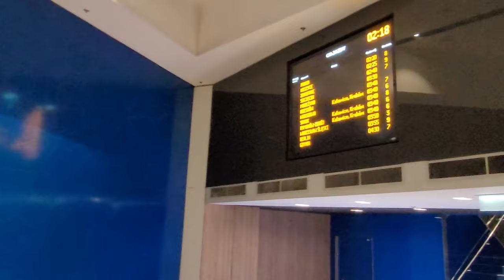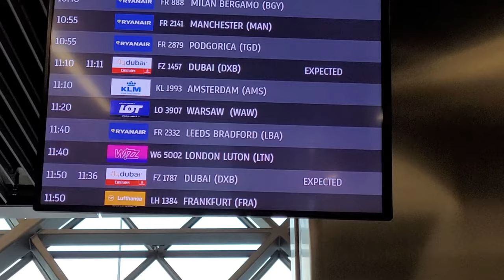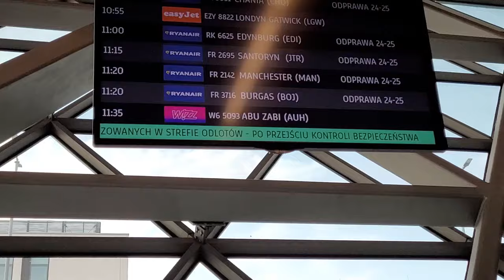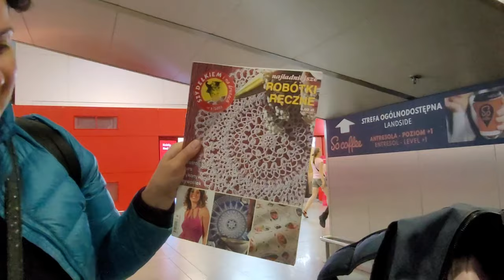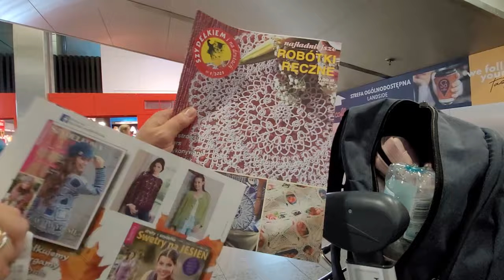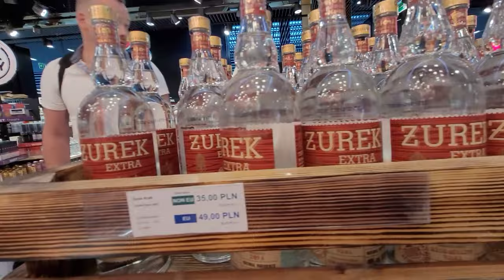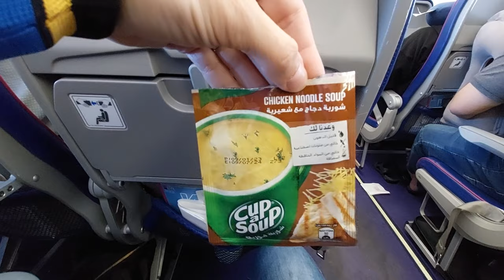В ОАЭ/КРАКОВ В АБУ-ДАБИ/СНОВА ВИЗЕИР/АВТОБУС FLIXBUS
Всем привет!
Ну, вот и подходят к концу наши приключения во Вроцлаве!
Кстати, по гномам, по моим подсчетам, мы с вами нашли аж 76 маленьких обаяшек, не считая огромного папу гнома.
А сегодня мы в два часа ночи будем добираться автобусом Flixbus из Вроцлава в Краков, а потом оттуда в Абу-Даби. С Визеир! Так, что точно будет весело! Вперед!